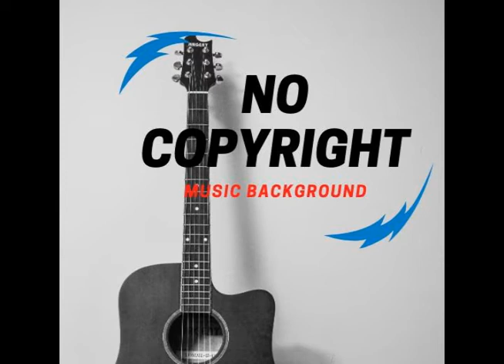NO COPYRIGHT Vlog Music Backgound "FANTA MAKANE"